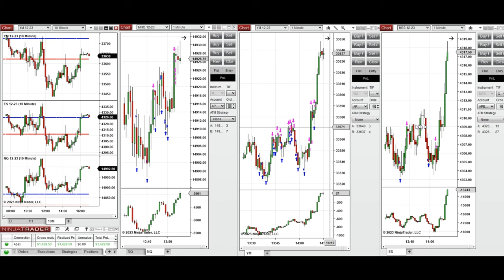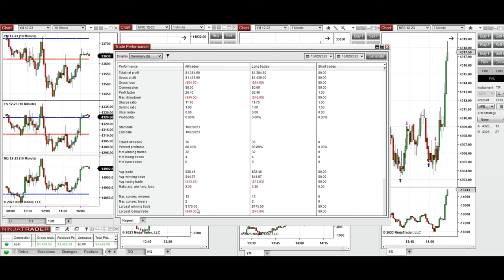Price Action Algo Trading Journal: Dow, S&P500, and Nasdaq Futures and CFDs - 2 October 2023